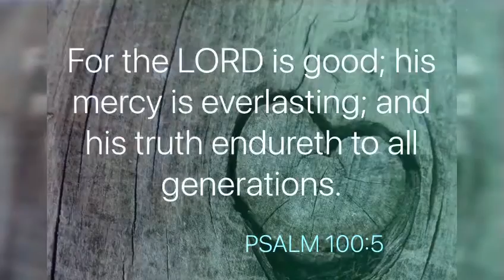Today’s Scriptures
These are Scriptures grouped together to encourage and uplift hearts, minds, and spirit!